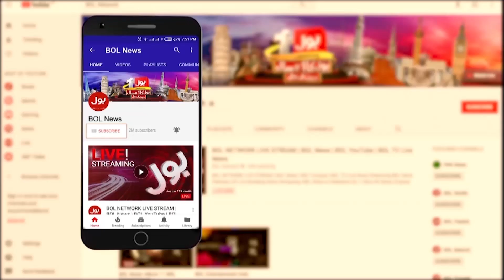Hajj 2024 Latest News | Application Submitted | Breaking News